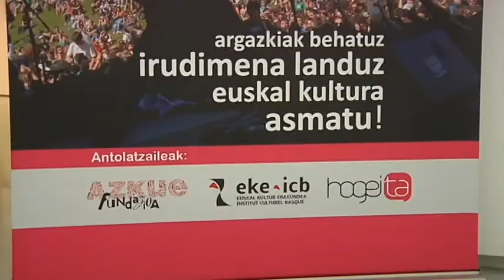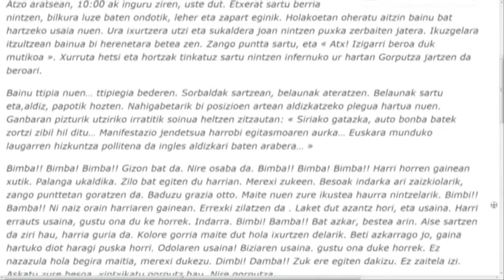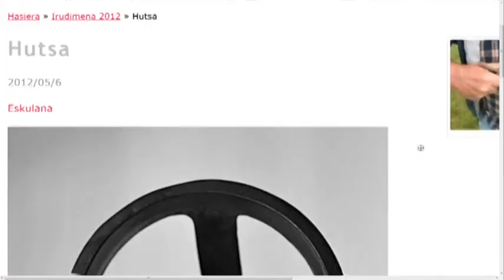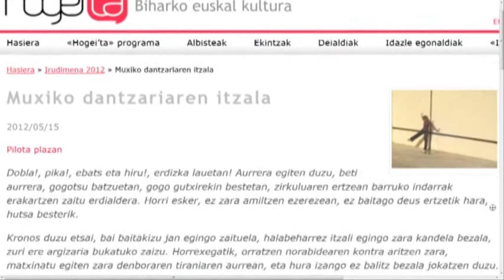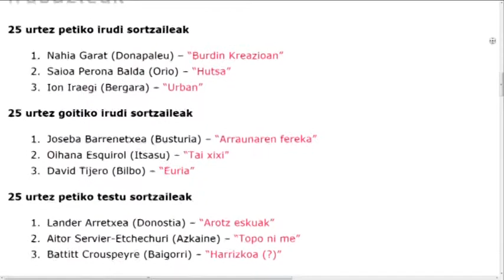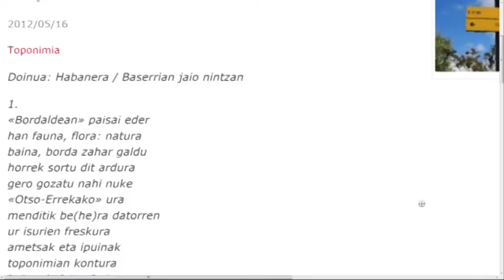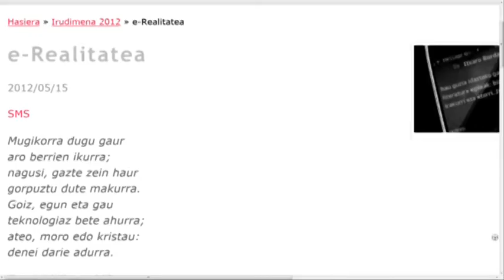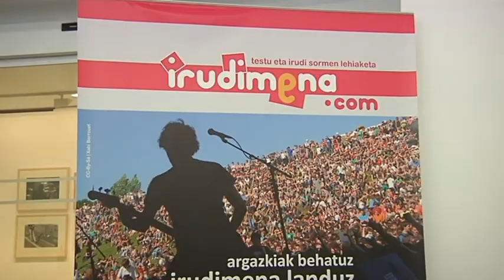Hamaika.BIT 37. saioa: Irudimena sari-banaketa ekitaldia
"Irudimena" lehiaketaren helburua gazteen artean euskal kulturaren inguruko sormen literarioa eta grafikoa bultzatzea izan da. Horretarako, parte-hartzaileek eskeinitako Creative Commons lizentziapeko hamabi irudien inguruan euren sormena azaltzeko aukera izan dute. Irudi hauek oinarritzat hartuta, bai beste irudi bat edo bai testu bat imajinatu behar zuten, edozein estilo, teknika edo genero erabiliz.

Bi kategoria ezarri ziren atal bakoitzeko: 25 urtetik gorakoentzat eta adin honetatik beherakoentzat. Kategoria bakoitzean hiru sari banatu dira, guztiak teknologiarekin erlazionatutako gailuak: netbook bat kategoria eta modalitate bakoitzean lehenengoa atera denarentzat; e-book gailua edo argazki-kamera bigarren suertatu direnentzat eta hirugarren postuan geratu diren lau lagunentzat Android tablet bat.

Iaz bezala, lehiaketa osoa internet bidez gauzatu da eta sormenak ezagutzera emateko webgune bat sortu izan da, hain zuzen ere. Interteneko espazio honetan parte-hartzaileen ekarpenak argitaratu izan dira.

Epaimahaia Hego nahiz Ipar Euskal Herrian arte grafikoen esparruan eta literatura munduan dabiltzan adituez osatua izan da.